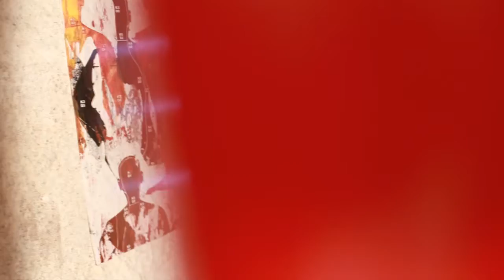replicantes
filmado e editado por Maycon Amoroso